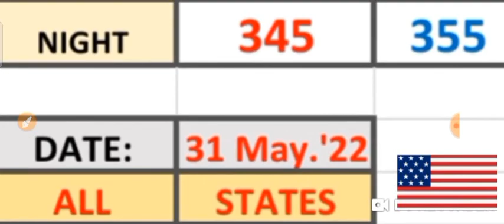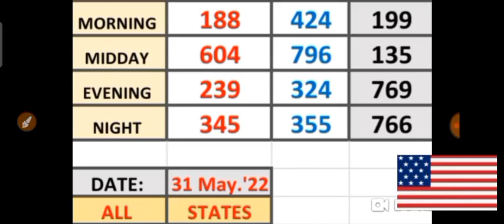PICK 3 ALL STATES SPECIAL PER DRAW PREDICTION for ( 31 May 2022 ) just try | AMV 555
This are my Best bet for PICK 3  ALL  States / SPECIAL PER DRAW PREDICTIONS for ( 31 May 2022 ) .
BET WISELY
Happy WINNING
Good luck

Mechanics for:

( Our Daily Lucky Comment Raffle )

Our Videos posted Daily.

2. Specify which STATE you are playing.

That's it.
Watch Out for the
Daily Winner posted before our Videos.

Once you will be
Chosen as the Daily Winner

* You will be awarded with
✓ 3 SPECIAL NUMBERS for 5 Consecutive Days.

It's my way of thanking
ÀLL off you for patronizing my Small Channel.

Happy Winning and
Good Luck 🤞